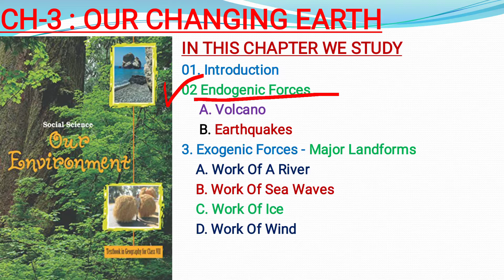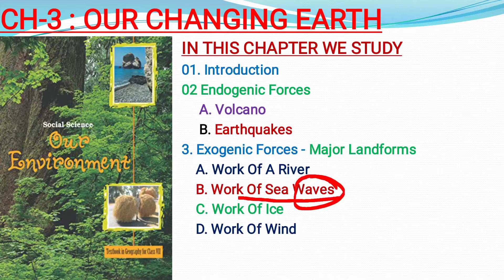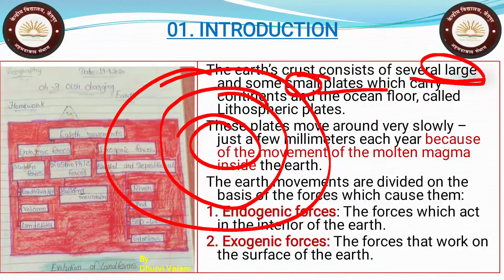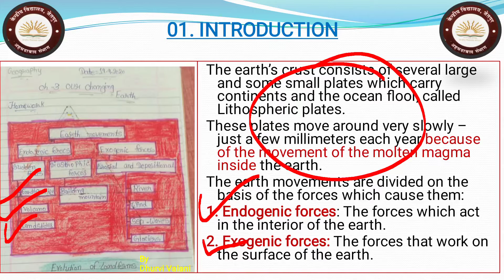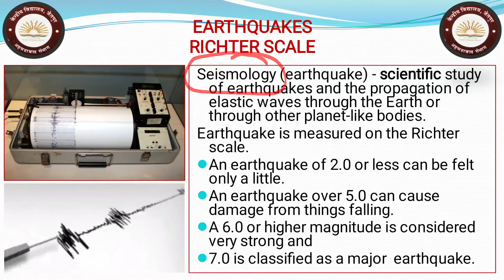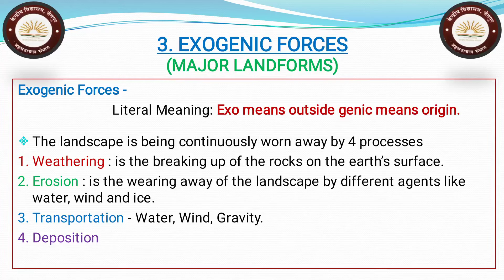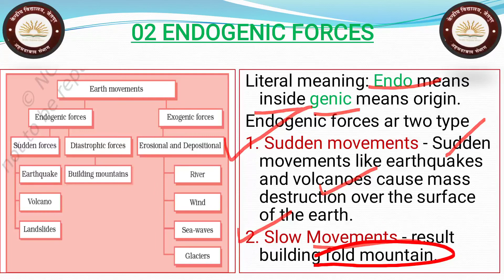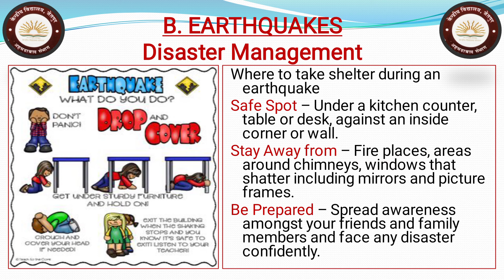Class 7 Geo Ch-3 Part-1 Our Changing Earth // Kendriya Vidyalaya Jetpur